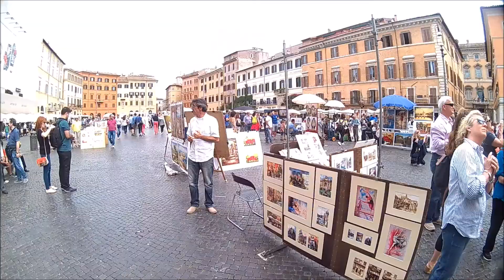Brica B Pro 5 Alpha. Trip to Rome & Vatican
Song : Get Ready For It - Take That

trip to Rome and Vatican, visited : Colloseum, Spain Steps, Piazza de Popolo, Piaza Novana, Panthenon, St. Peter Basilica